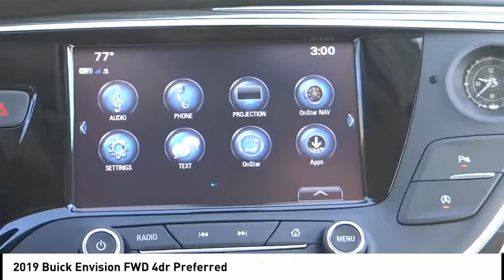2019 Buick Envision SIGNAL HILL, LONG BEACH, SEAL BEACH, LAKEWOOD, CARSON KD018736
2019 Buick Envision FWD 4dr Preferred

2800 Cherry Ave.

BOULEVARD BUICK GMC PROUDLY SERVICING SIGNAL HILL, LONG BEACH, SEAL BEACH, LAKEWOOD, CARSON, & SURROUNDING SOUTHERN CALIFORNIA LOCATIONS. THIS BRONZE ALLOY METALLIC 2019 Buick ENVISION IS EQUIPPED WITH A 2.5L I4 16V GDI DOHC, AUTOMATIC TRANSMISSION, AND RECEIVES AN ESTIMATED 22 City/29 Hwy MPG. CONTACT BOULEVARD BUICK GMC AT TO SCHEDULE A TEST DRIVE AND TAKE THIS 2019 Buick ENVISION HOME TODAY, OR VISIT OUR SHOWROOM CONVENIENTLY LOCATED AT 2800 CHERRY AVE., SIGNAL HILL, CA 90755. STOCK #: KD018736 | 2019 Buick Envision FWD 4dr Preferred 2019 Buick ENVISION FWD 4dr Preferred STOCK #: KD018736 | VIN: LRBFXBSA3KD018736 | 2019 Buick Envision FWD 4dr Preferred Boulevard Buick GMC BOULEVARD HAS BEEN SATISFYING SOUTHERN CALIFORNIA CAR BUYERS SINCE 1961. FRIENDLY & FAMILY OWNED. PLEASE CHECK US OUT ONLINE AT BOULEVARD4U.COM FOR MORE INFORMATION.